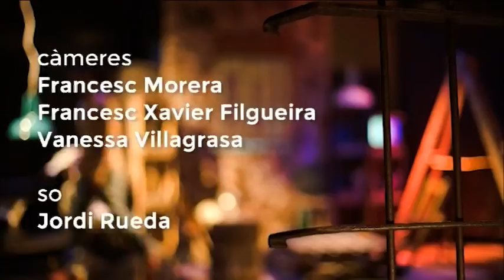Montserrat Carulla a "El Quarto de Reixa" dilluns 05-12-2016 de Canal Terrassa